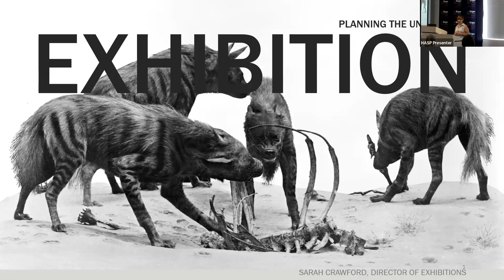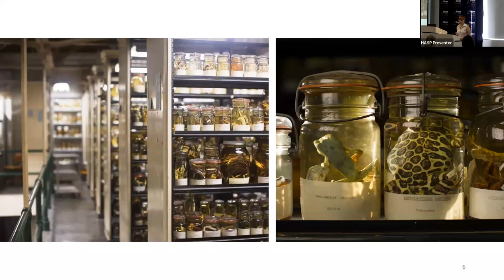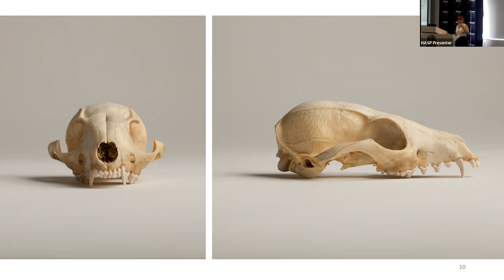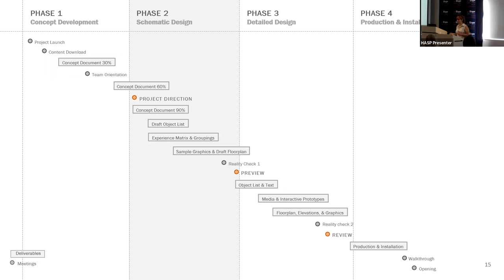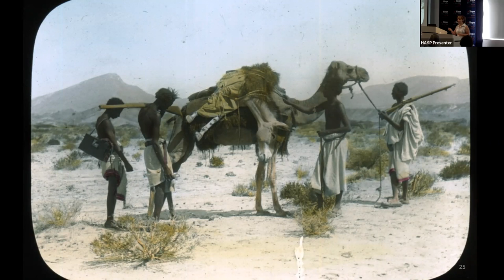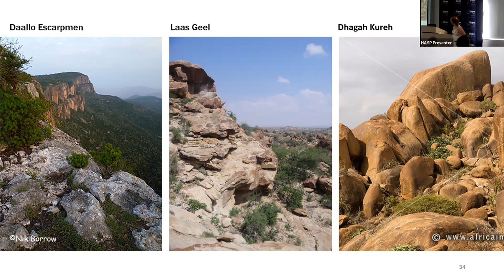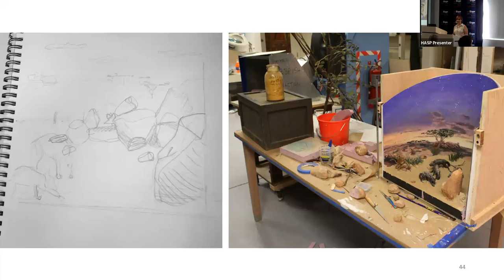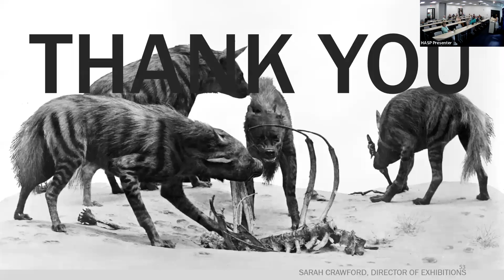Planning the Unplanned Exhibition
Presented by Sarah Crawford

Things never go exactly as planned, especially at a museum that is over a century old, filled with objects from every corner of the earth, and supported by an eclectic staff and visitors with varied interests. We will learn how exhibit teams take advantage of unexpected opportunities to create memorable experiences. Participants will also discover how Carnegie Museum of Natural History benefits from the many objects, stories, and histories that make it unique.